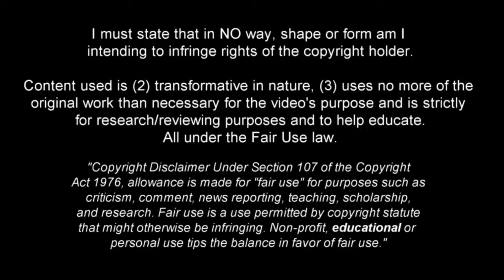Antonio Nusa - The Norwegian Neymar - Skills & Goals, Assists ᴴᴰ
Antonio Nusa is an 18-year-old Norwegian professional footballer who plays for Club Brugge of the Jupiler Pro League.

His playing style is that of a very skilled offensive winger with qualities similar to Neymar or Noa Lang, very unbalanced in one-on-one situations and has a great shot with both legs, as well as a great ability to generate play in three quarters of the field.